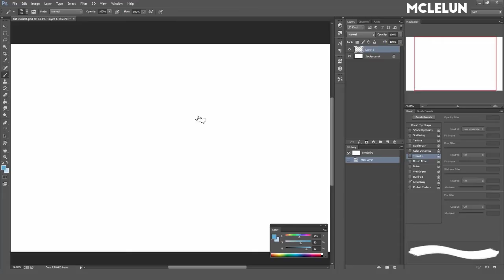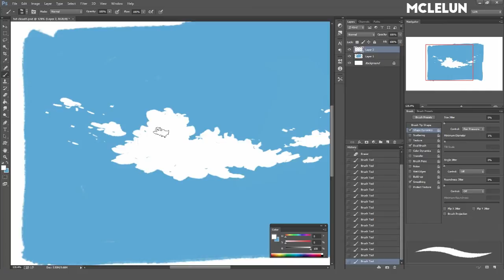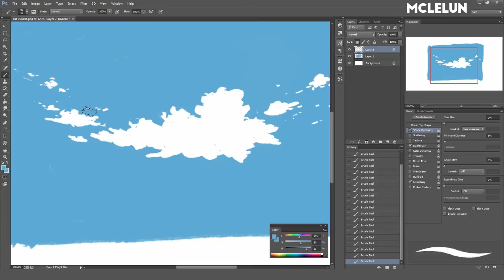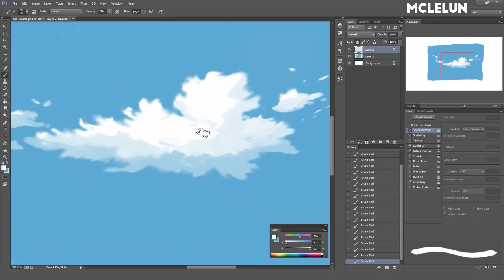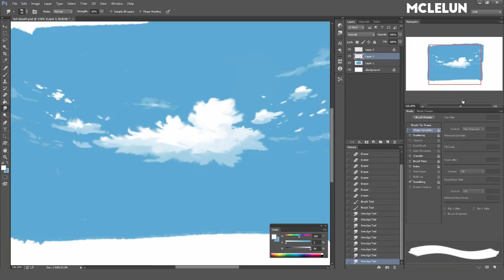Timelapse Photoshop Cloud Painting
Photoshop cloud painting using one default brush. Smudging the cloud edge is important to give the cloud a more puffy feel.